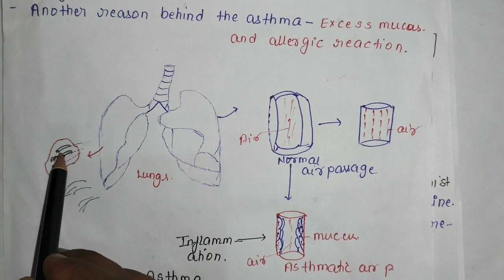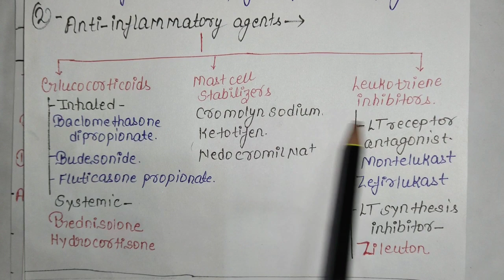Anti-Asthmatic Drugs | Bronchodilator | Classification Mechanism & Its Pharmacology | P'cology-3 U-1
Syllabus-
Pharmacology of drugs acting on Respiratory system:
Anti-asthmatic drugs.
Drugs used in the management of COPD.
Expectorants and antitussives.
Nasal decongestants.
Respiratory stimulants.

Asthma- The respiratory chronic disease in where tracheobronchial muscles affected by excess mucus secretion Inflammation or shrinking or any allergies

Result- Narrowing of air passage tubules to bronchi .

Symptoms- Sound wheezing , Oxygen deficient restlessness , coughing etc.

Drugs which dilate the narrowed vessels , reduce mucus secretion and inhibits inflammation mediator used in asthma called Anti Asthmatic Drugs.

Classification-
1.Bronchodilator-
(A)-Beta 2 Receptor agonist
      Salbutamol Terbutaline Salmeterol Adrenaline Ephedrine etc.
(B)-Methylxanthin or phosphodiesterase enzymes inhibitor-
Theophylline Deriphylline Aminophylline.
Ipaprotropium bromide.

2.Anti-Inflammatory Drugs
3.Anti-Allergic drugs.

Introduction video-6th semester B PHARMACY

 *Join with us and learn everything in easy way*

All Queries -
6th Semester B Pharmacy
Introduction to b pharmacy 6th semester
6th semester b pharmacy syllabus
6th Semester B Pharmacy MEDICINAL CHEMISTRY-III
6th Semester B Pharmacy  PHARMACOLOGY-III
6th Semester B Pharmacy HERBAL DRUG TECHNOLOGY
6th Semester B Pharmacy BIOPHARMACEUTICS AND PHARMACOKINETIKS
6th Semester B Pharmacy  PHARMACEUTICAL BIOTECHNOLOGY
6th Semester B Pharmacy  PHARMACEUTICAL QUALITY ASSURANCE

A EASY WAY OF LEARNING

B pharmacy 6th sem medicinal chemistry
B pharmacy 6th semester pharmacology
B pharmacy 6th semester HERBAL DRUG TECNOLOGY
B pharm 6th semester BIOPHARMACEUTICS & PHARMACOKINETICS
B pharm 6th semester PHARMACEUTICAL BIOTECHNOLOGY